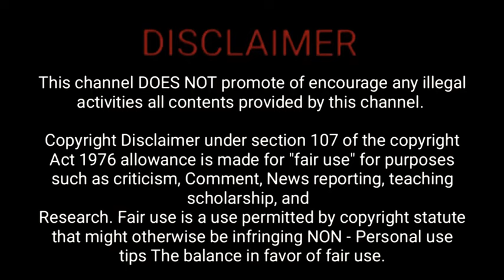🔴LIVE தமிழ்நாட்டை விட்டு ஓடிடு எச் ராஜாவை வெளுத்து வாங்கிய பாலா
தமிழ்நாட்டை விட்டு ஓடிடு  எச் ராஜாவை வெளுத்து வாங்கிய பாலா